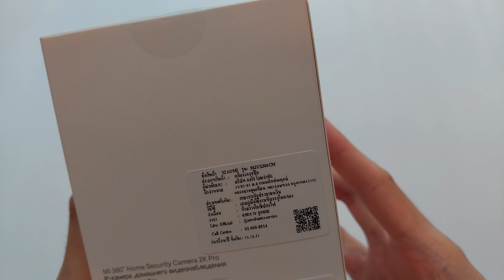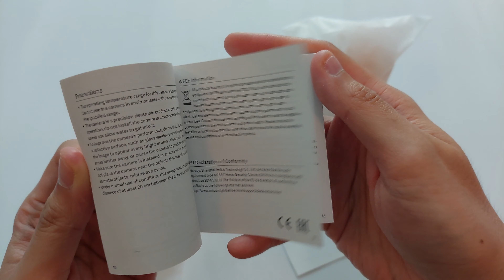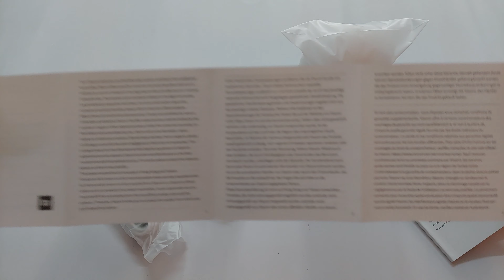Xiaomi Mi 360 Home Security Camera 2K Pro - Unboxing